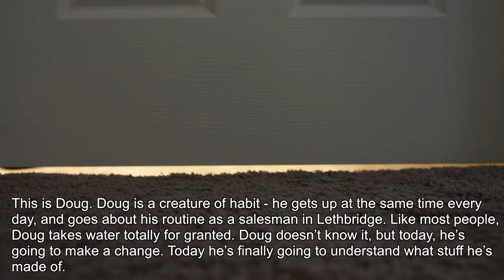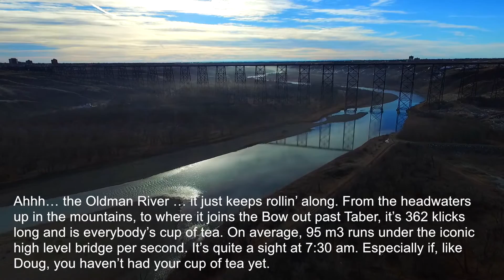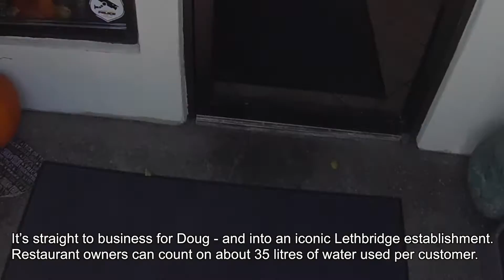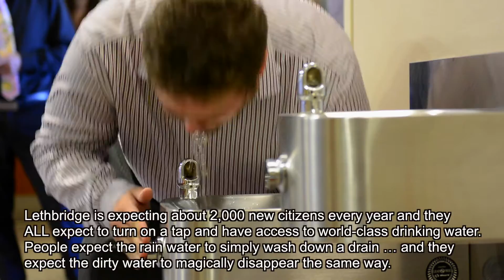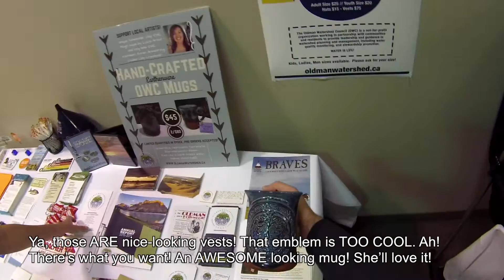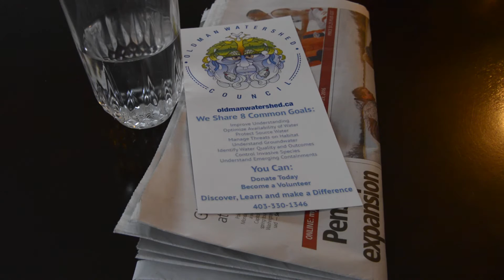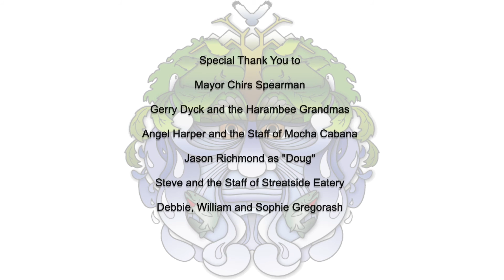'Teaching An Old Doug New Tricks' - City of Lethbridge / OWC Part 3 of 3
Municipal watershed management and health. This is Part 3 of 3 videos produced in collaboration with the City of Lethbridge. OWC's Communications Specialist, Anna Garleff, scripted and produced the videos - and the City contributed $5K toward our oldmangoestohollywood Film Project. Following 'Doug' throughout his everyday in Lethbridge, this video shows us that wherever you are in the watershed, what you do upstream - and downstream - matters to the water you drink. There are 2 other videos in the series: Part 1 is a science video and Part 2 is a kids' video. Please share widely!